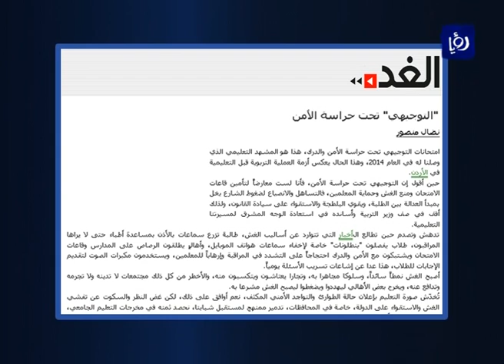نبض البلد - ثقافة الغش في التوجيهي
استضاف الاعلامي مهند مبيضين كلا من رشاد ابو داوود - مدير تحرير صحيفة الدستور والدكتور فواز جرادات - خبير تربوي والدكتور حسين محادين - استاذ علم الاجتماع في جامعة مؤتة للحديث عن ظاهرة الغش في امتحان الثانوية العامة التوجيهي وذلك في حلقة نبض البلد بتاريخ 5/1/2014.